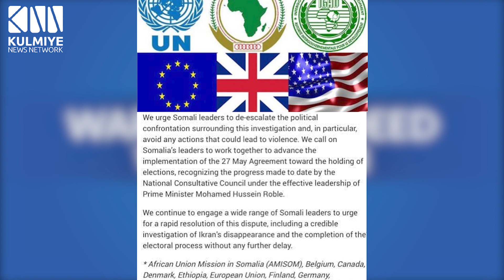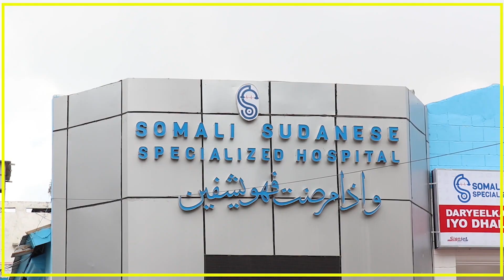BEESHA CAALAMKA OO DIGNIIN UDIRTAY MADAXWEYNE MUUSE BIIXI IYO XISBIYADA MUCAARADKA.